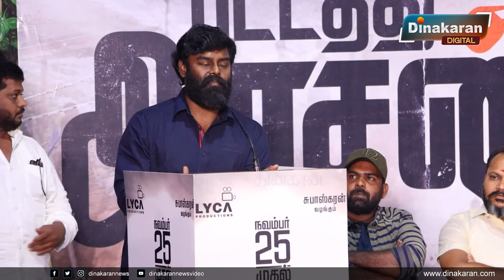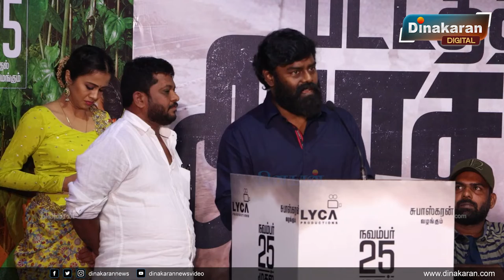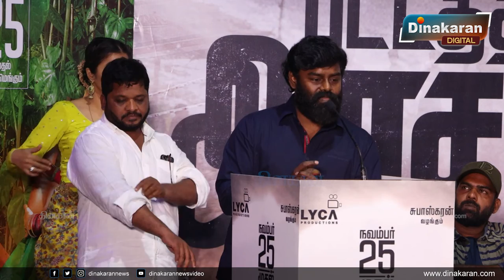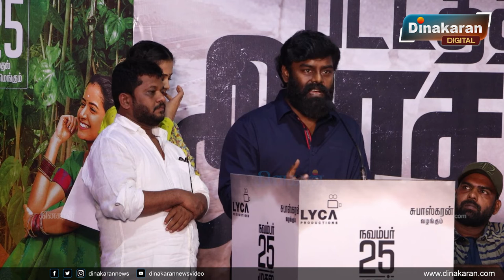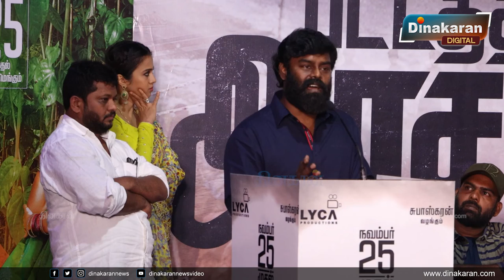தமிழ் சினிமா என்ன மதிக்கல ! - வருத்தமா இருக்கு | RK Suresh Speech at Pattathu Arasan Press Meet